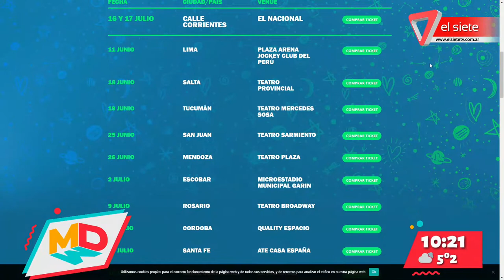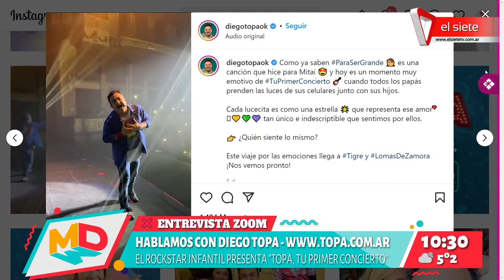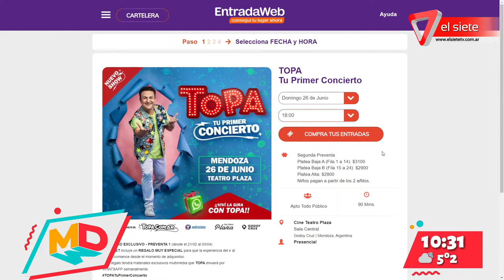¡Entrevistamos a Topa!